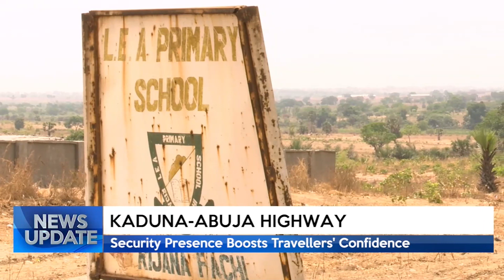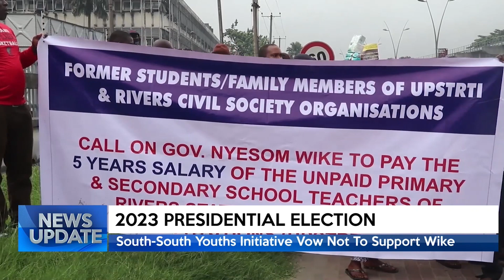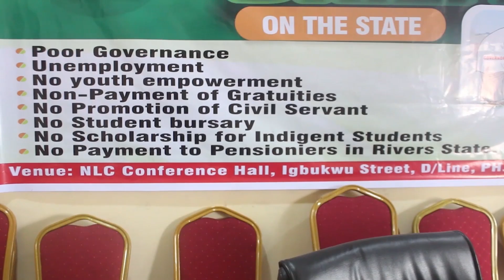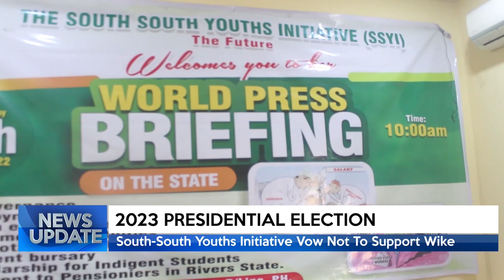NEWS UPDATE @12 Noon 09/04/2022 | TRUST TV